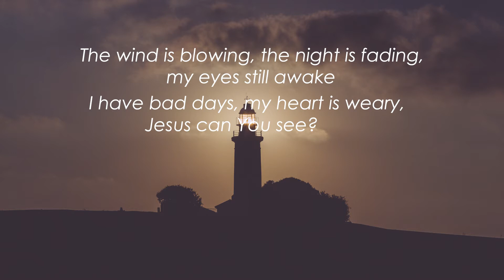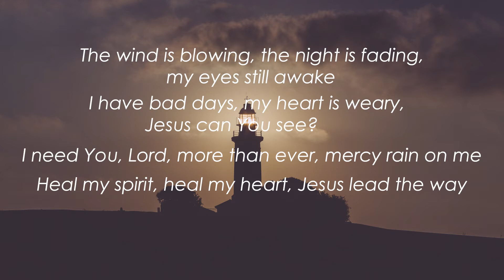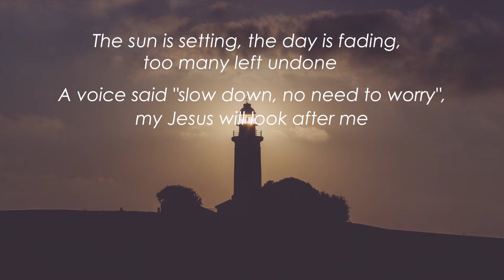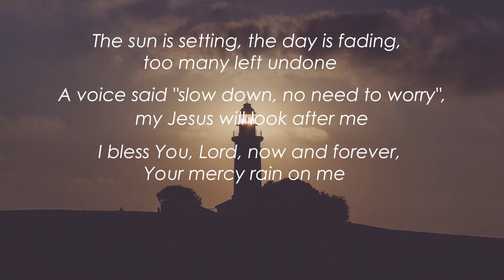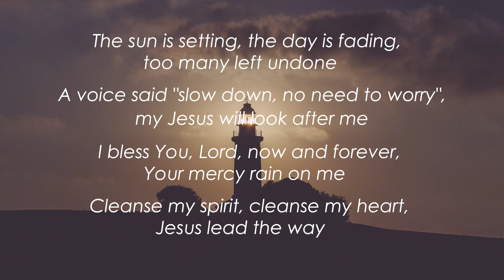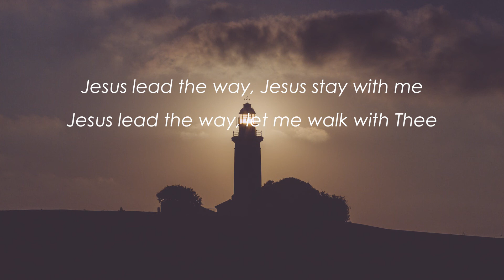Jesus, Lead The Way 2020- Lifebreakthrough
Lyrics
Jesus, Lead The Way

Songwriter: Hubert Dapliyan

The wind is blowing, the night is fading, my eyes still awake

I have bad days, my heart is weary, Jesus can You see?

I need You, Lord, more than ever, mercy rain on me

Heal my spirit, heal my heart, Jesus lead the way

Jesus lead the way, Jesus stay with me

Jesus lead the way, let me walk with Thee

I’m ashamed, I’m guilty, I’m troubled by sin

The sun is setting, the day is fading, too many left undone

A voice said "slow down, no need to worry", my Jesus will look after me

I bless You, Lord, now and forever, Your mercy rain on me

Cleanse my spirit, cleanse my heart, Jesus lead the way